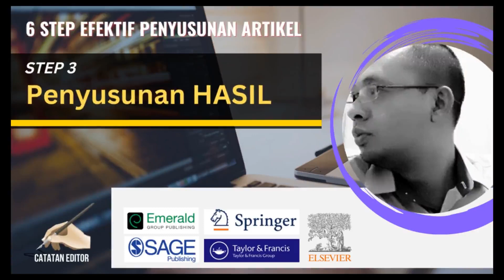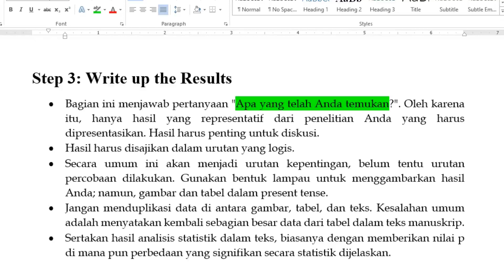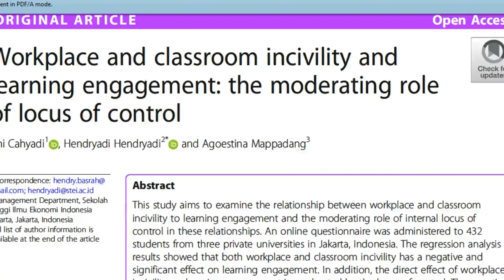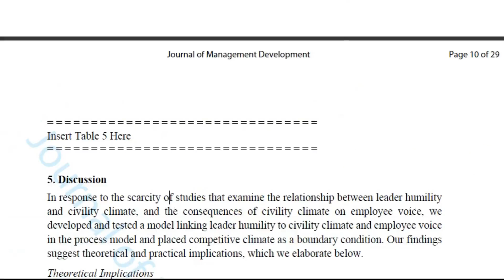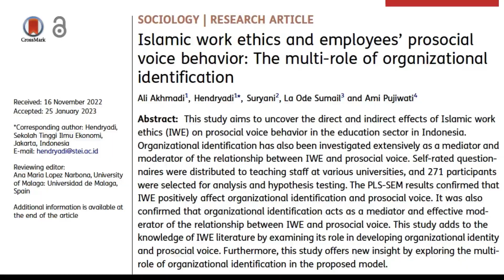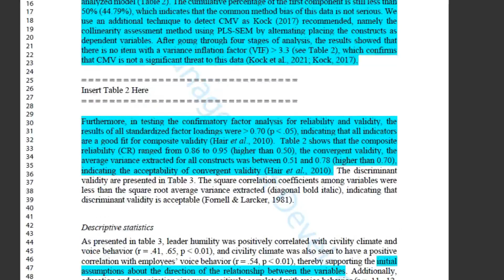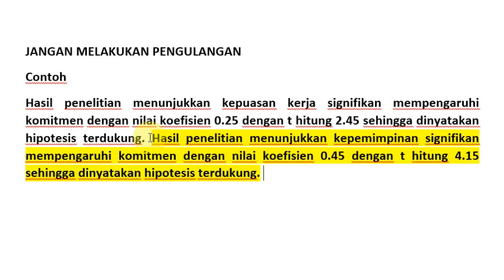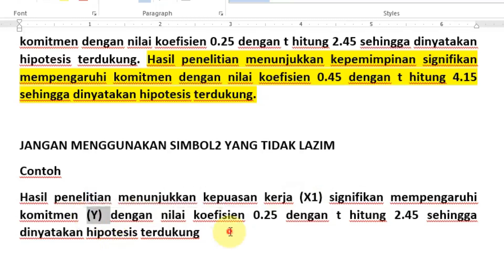V52 STEP 3 MENYUSUN HASIL PENELITIAN DI ARTIKEL JURNAL ILMIAH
Video ini menjelaskan Step 3 dari 6 Step dalam menyusun Artikel secara efektif. Di Video ini dijelaskan komponen-komponen penting dalam Chapter HASIL, khususnya untuk artikel Jurnal Internasional.